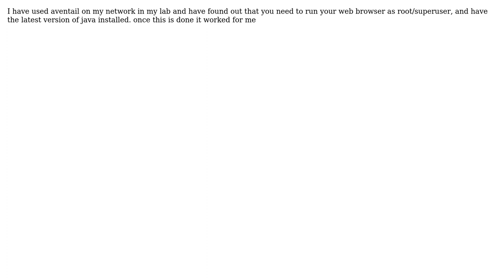Aventail VPN connection doesn't work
With thanks & praise to God, and with thanks to the many people who have made this project possible! | Content (except music & images) licensed under CC BY-SA | Music | Images & others | With thanks to user Warlax user Gaff user chris meredith and the Stack Exchange Network Trademarks are property of their respective owners. You are responsible for your own actions.